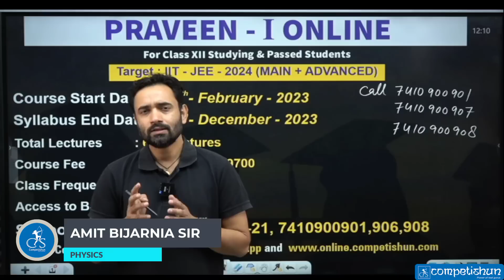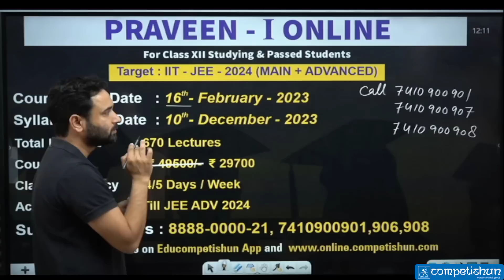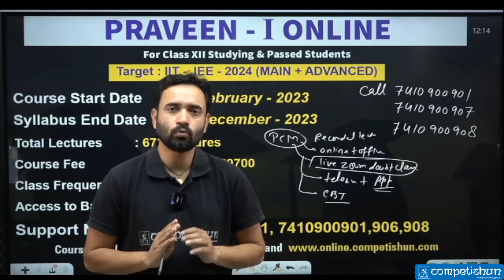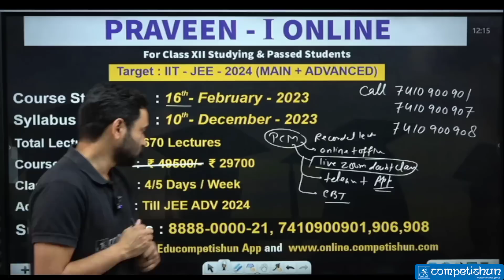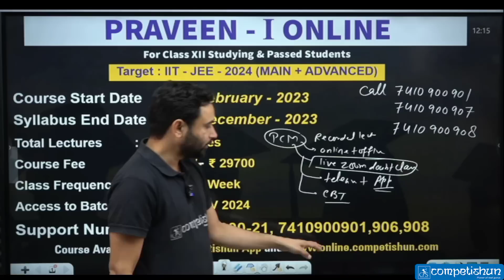🚀 Announcing the MOST Effective EARLY ONLINE Batch For IIT JEE 2024 🔥🔥 | ABJ Sir